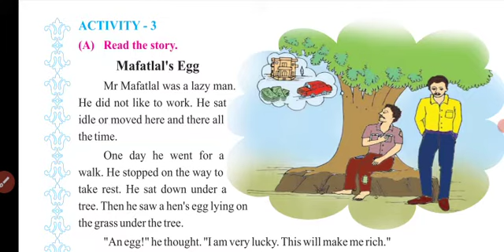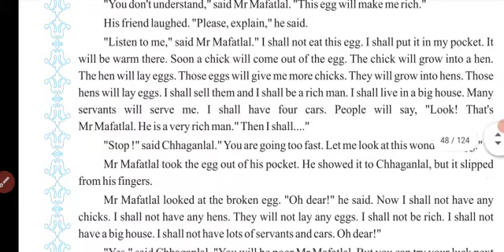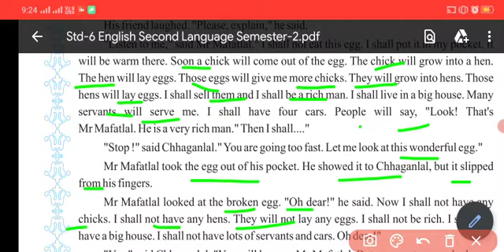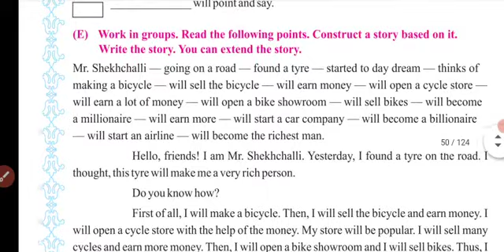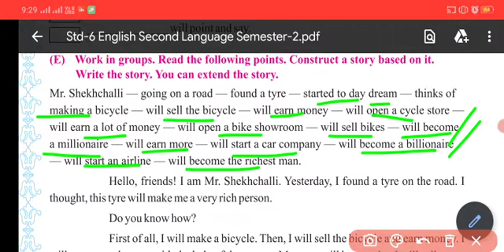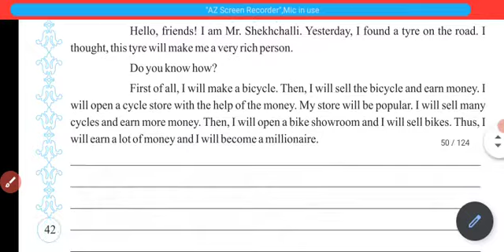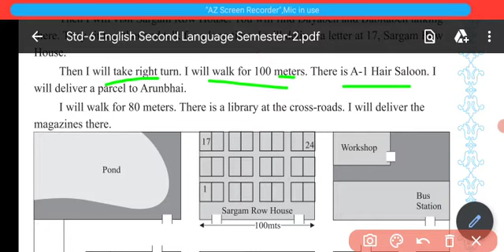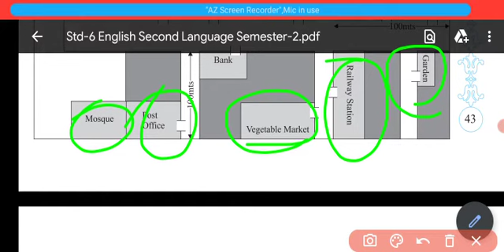Std 6 English